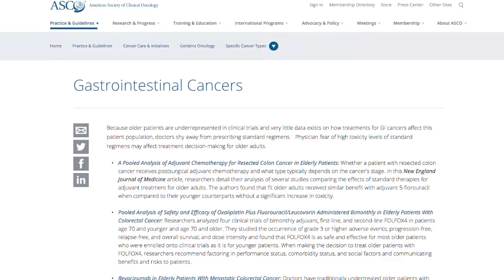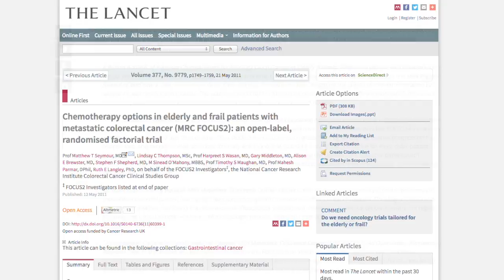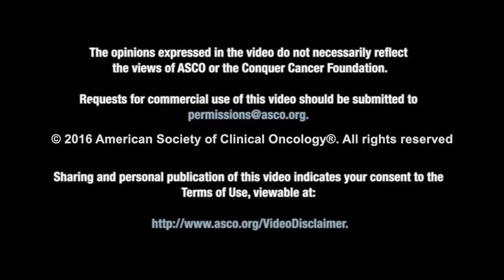Gastrointestinal Cancers in Older Adults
Because older patients are underrepresented in clinical trials and very little data exists on how treatments for GI cancers affect this patient population, doctors shy away from prescribing standard regimens. Physician fear of high toxicity levels of standard regimens may affect treatment decision-making for older adults.